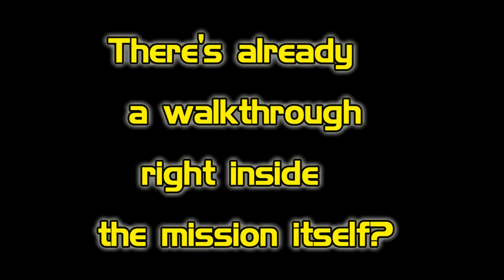Walkthrough - A Taste of Collateral Damage - Jump Puzzle - STO Foundry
This is a walkthrough for the "jumping puzzle" map in "A Taste of Collateral Damage," a Foundry mission in Star Trek Online. The map is titled "Station Azure 9 #2." Obviously, huge spoilers.

Author: BorrowedTune
ID: ST-HPMDJ5JQR
Language: English
Allegiance: Starfleet
Level: 41+